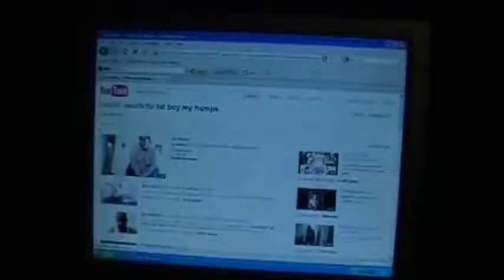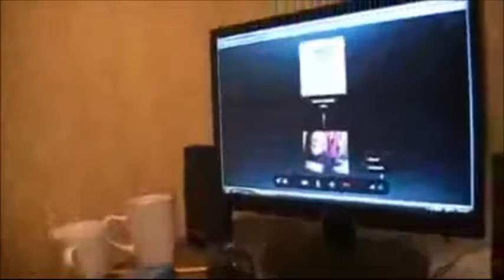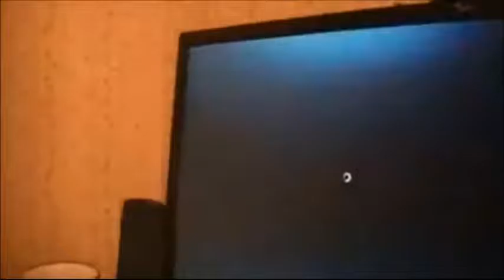Angry Grandpa Revolted: Angry Grandpa Versus Fatboygetdown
Grandpa find out when watches Fatboygetdown videos whoe to call up his phone and talk about topics is on internet and should go later to battle war on skype, Grandpa should fight with Fatboygetdown to war of wisdom words as humor is resulted.

Publisher: JamesEmirzianForEpic Corporation, Ltd.
Genre: Drama, Humor
Active: 2009 - present

He's pissed, He's Anger, and he's angry grandpa!

Twisted any scout the grandpa doesn't really hobby takes with Youtube carner eventually he was retired, he would like the smashing, destructor, over enraging entire on the video footage with Pickleboy only things is handing camera motional, The event on the Angry Grandpa revolting is takes place at lonely house to the explorer anykind for his strongest strength, But he doesn't disliked any other something we had objection many also to doing his crazy twisted mental breakdown and smack struck them up with highly the destructor and destruction seen the scene footage ever seen we just looking you know!

Grandpa is known for the twisted should to smashing every other objects that searching roam as victims we only mocks that grandpa put them up internet and youtube by Pickleboy as informed to recently is figure find out when the Grandpa is doing anyelse!

Wikia: JamesEmirzianForEpic
Dailymotion: JamesEmirzianForEpic
Google+: JamesEmirzianForEpic
ROBLOX: JamesEmirzianForEpic